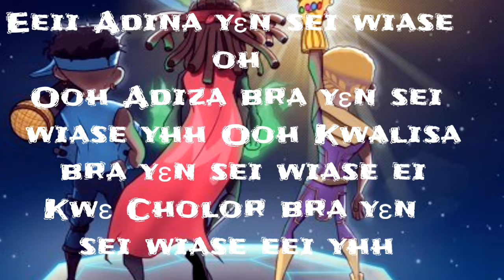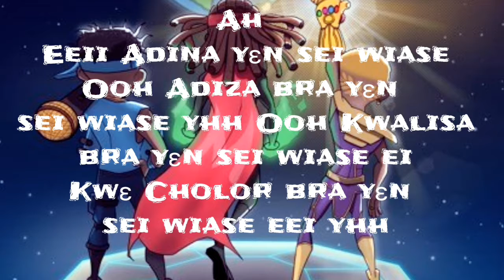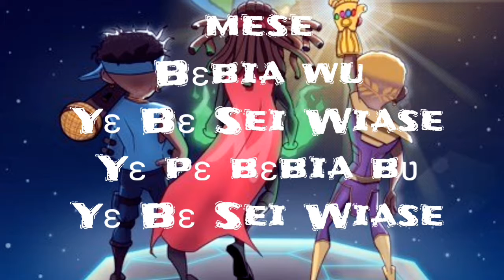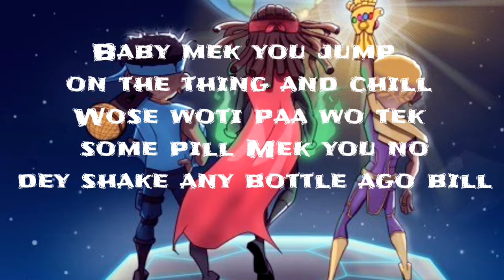Yɛ Bɛ SEI WIASE. Medikal X Darkovibes X Mugeez (official video lyrics)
Enjoy the new banger from medikal and darkovibes and mugeez